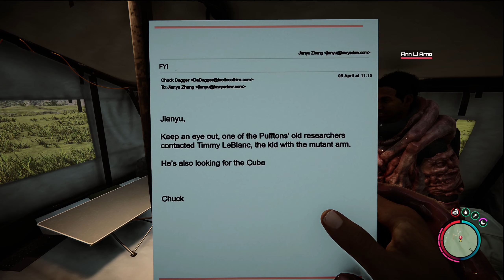Getting the pickaxe and visiting more caves Ep. 10 - Sons of the Forest (MP) - Gameplay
Playing the full release with my friend @FinnLiArno in Multiplayer.
Getting the pickaxe and visiting more caves 😁
Developer: Endnight Games Ltd

If you want to donate to help me or give Zoro a treat here is my PayPal.